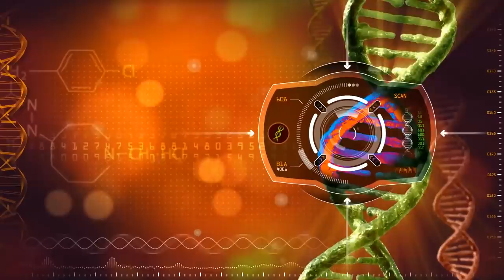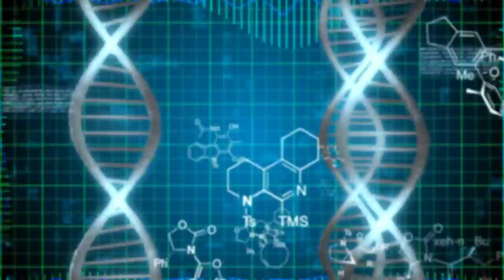13 Insane Creatures Created by Scientists!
Mankind's ability to control nature is beginning to get out of hand. Animals are being, cloned, hybrids are being created, and jellyfish dna is being used to make all kinds of things glow. Whether they were meant to exist on this planet or not, it’s already too late, here are 13 insane creatures created by scientists.

13. Glowfish
What color would you like your fish to be when it glows in the dark? Sunburst orange? Moonrise pink? Starfire Red, Cosmic Blue or Galactic purple! These glofish are the first genetically engineered pets on the market to become available to the public but that doesn’t mean you’ll find them everywhere!

12. Superbugs
With all of these organisms whose DNA has unnaturally been altered from genetically modified organisms, you have to wonder what kind of environmental risks. As more and more species are introduced into the world, other animals are going to have to adapt to those changes. Like how we mentioned the superbugs, some bugs who develop immunity to pesticides when they’re over used. This is true for other organisms like bacteria, fungus, weeds etc.

11. Bees
This is what happens when people think it’s fun to hybrid a little too much without thinking about the results and the story behind it seems like something out of a sci fi film. Farmers who were trying to increase the production of honey, crossbred the African honey bee with the European honey bee native to Italy and created a machine.